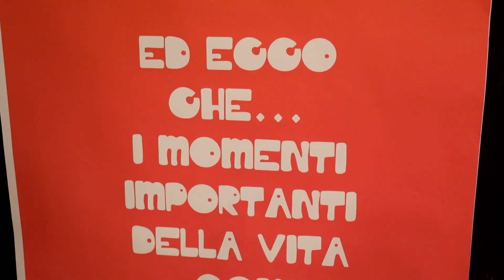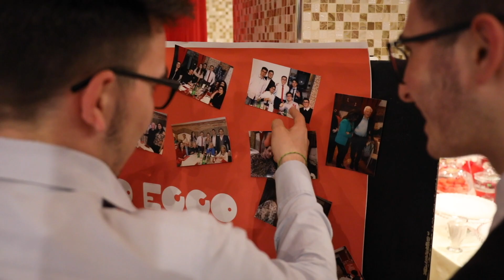18 anni Gian Paolo